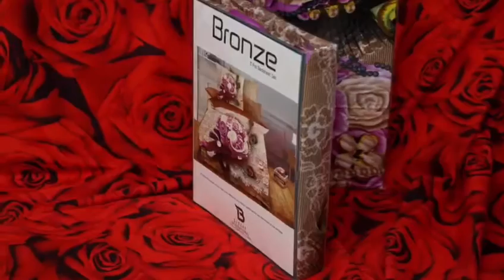Barkha international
All products Short video